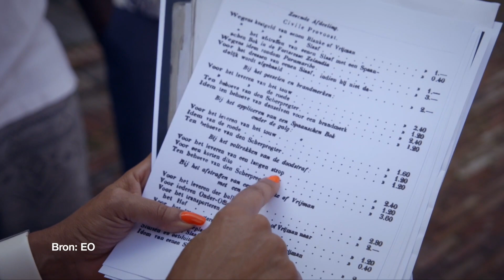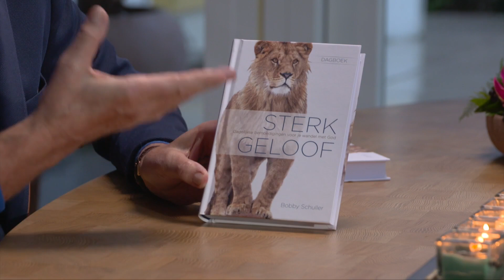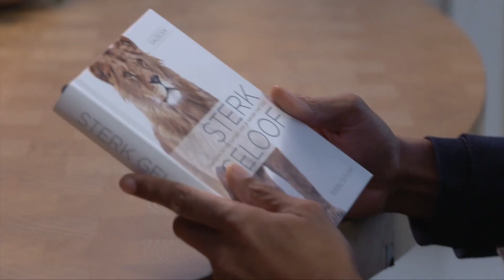Interview Dwight van van de Vijver (Hour of Power Nederland)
Dwight van van de Vijver was achttien jaar lang politieagent en was op straat te vinden, onder de mensen. Hij had en heeft nog steeds een passie voor met name mensen die aan de zijlijn van het leven staan. Hij gunt iedereen ultieme vrijheid. Als programmamaker dook hij in zijn verleden en ging terug naar zijn roots. In gesprek met Jan van den Bosch vertelt hij over het slaafverleden van zijn Afrikaanse voorvaderen en waar zijn (dubbele) achternaam vandaan komt. Dwight ziet geloof en God als het kompas in zijn leven.

Wil je meer weten over Hour of Power?